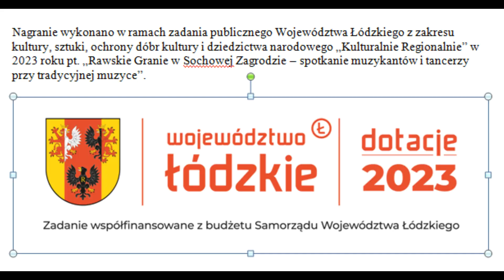2023 09 16 Sochowa Zagroda 1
Grają: Sławomir Lesiak (z Wygnanowa) – skrzypce, Zbigniew Ciechowicz (z Rdzowa – akordeon i śpiew oraz Ewa Ziętek (z Przytyka) – bębenek obręczowy i śpiew. Kapela Zbigniewa Ciechowicza z Rdzowa.